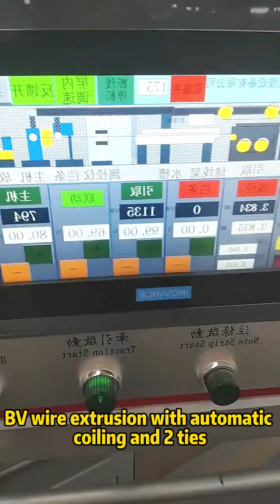BV wire,BVR wire extrusion machine automatic coiling and tie packing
this is the BV wire extrusion line with automatic coiling and tie packing , machine is suitable to BVR wire in single layer and strip extruder
if not matching automatic coiling ,its speed is at 100-500 m/min
match with automatic coiling can be 144 coils /hr
it can seperate to use from pay off stand, dancer, horizontal/vertical accumulating and automatic coiling with tie packing

1.Factory is 20 years now,13 years exporting and oversea technical service. team to support and save your time and values to make the business successful and feedback is promtly.
2.We have always been committed to providing stable and reliable products to customers.ensure that the stability of each batch of industrial products is strong,and some key functions of the equipment cannot have unexplained failures, even once.